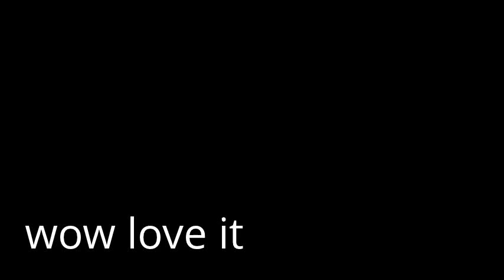pewdiepie my first video